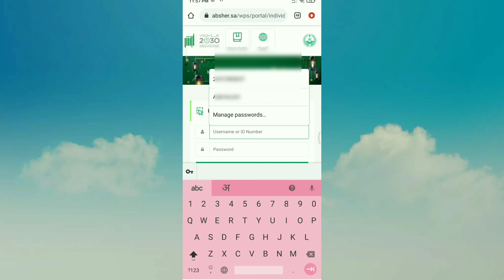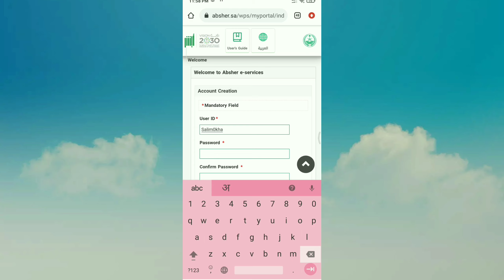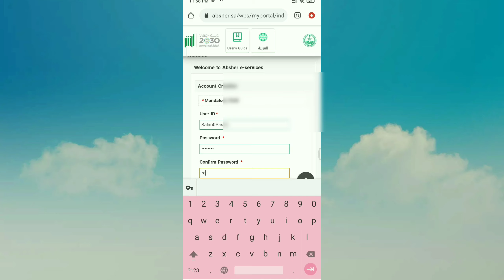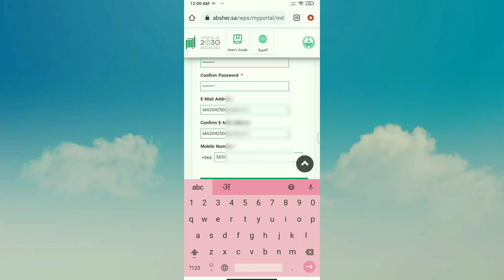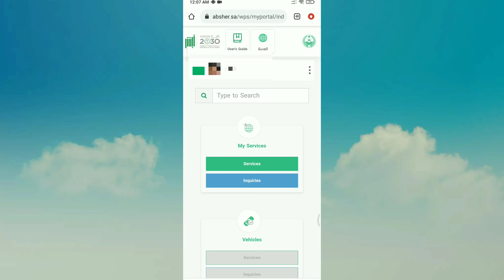How To Register Absher Account On Mobile phone | Absher Me Register Keise karen | Onlinetipsik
How To Absher Account Registered On Mobile phone | Absher Me Registered Keise kare | Absher Account

Assalam walekum doston to kaise ho doston to doston main is video mein bataen kya aap Absher Mein Kaise register kar sakte ho to doston is video Ko Dekhkar aap bhi Absher Mein register kar sakte hain to doston Agar aapko Mera video Achcha Laga Ho To Meri video ko like Karen Mere YouTube channel ko subscribe Karen aur comment mein bataen aapko kis topic Par video chahie thank you doston Apna Khyal rakhen

                                       Sukriya 🙏

Assalam Walekum Friends, then friends, I told you in this video how you can register in Absher, then friends, you can register by watching this video.  If you like this video guys then like my video.  If you want a video on which topic, then thank you guys take care of yourself